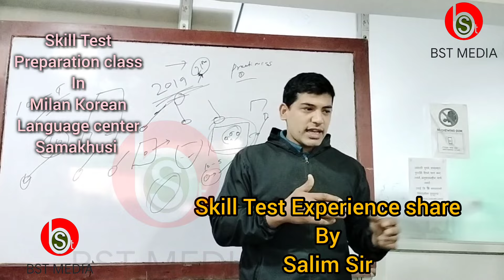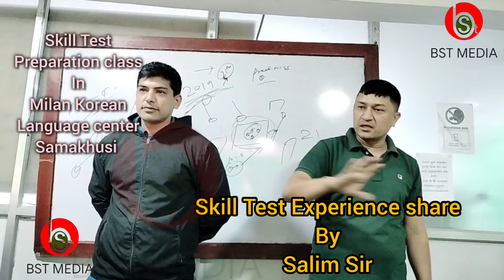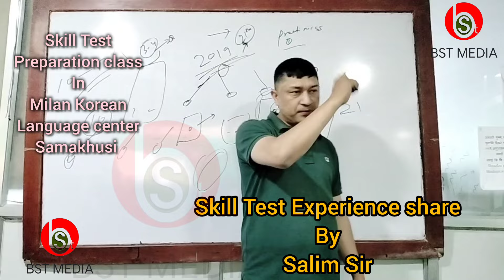Skill Test Experience Share By Salim Sir || Skill Test manufacturer 2023-2024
Skill Test preparation class with Milan sir & Preeti Madam
Samakhusi Kathmandu